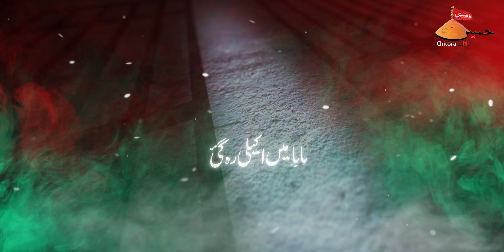Nohay 2023 | Baba Main Akeli Reh Gayi | Sayem Azmi Nohay 2023 | New Noha 2023 | Noha Bibi Sakina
Nohay 2023 | Baba Main Akeli Reh Gayi | Sayem Azmi Nohay 2023 | New Noha 2023 | Noha Bibi Sakina 2023

Related - New Noha Shahadat Bibi Sakina 1445/2023 | 9 Zilhaj New Noha 2023
Reciter - Syed Sayem Azmi
Poet - Molana Hasan Raza
Audio - HDS 14
Video & Production - @AzadariChittora

Lyrics -

AA RAHI HAI SHAM SE SADA
BABA MAI AKELI RAH GAYI

1) AA DEKHO MERI BEBASI
 MERI QABR QAID ME BANI
 AARZO MADINE JANE KI
 MERE SATH DAFAN HO GAYI
 QAIDE GHAM SE SAB HUE REHA

2) AAP HI BATAYEN AYE PEDAR
    KYUN NA ROUN MAI NASEEB PAR
    SAB GAYE WATAN KO LAUT KAR
    PAR NA JA SAKI MAI APNE GHAR
    HAYE MUJH PE KYA SITAM HUA

BABA MAI AKHELI RAH GAYI

3) AKBAR AUR ASGHARE HAZEE
    SO RAHE HAI APKE KAREEB
    MUKHTASAR TAMMAM MAHJABI
    JIS JAGAH HAI AAP HAI WAHI
    AUR LABE FURAT HAI CHACHA

4) YE JUDAI KIS TARAH SAHUN
    MAI AKELE KAISE YAHA RAHUN
    APNA DARD KISSE AB KAHUN
    HAYE MAI KARU TO KARUN
    YA MERA KOI NAHI RAHA

5) BABA MUJH PE RAHAM KHAYE
    JALD QAIDE SHAM AAYEE
    AUR MUJHE REHA KARAYEE
    APNE SATH LEKE JAYEEE
    BAITHA JAA RAHA HAI DIL MERA

6) BABA GAR REHAYI PATI MAI
    AAP KI LAHAD PE AATI MAI
    DASTANE GHAM SUNATI MAI
    APNA ZAKHM BHI DIKHATI MAI
    PAR NA AA SAKI MAI KARBALA

7) GOSHE DIL SE SAYEM O RAZA
    JAB SUNA TO AAJ BHI LAGA
    SHAM SE JO AATI HAI HAWA
    USKE DOSH PAR HAI YE SADA